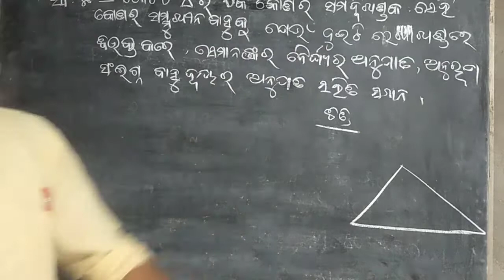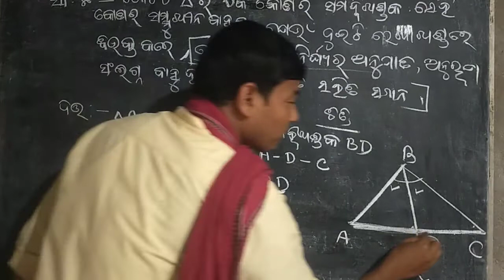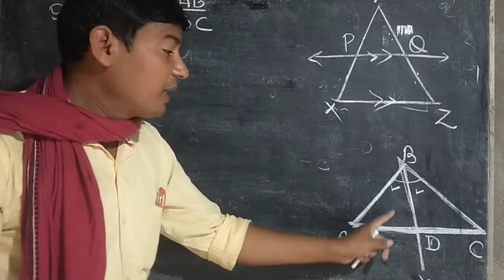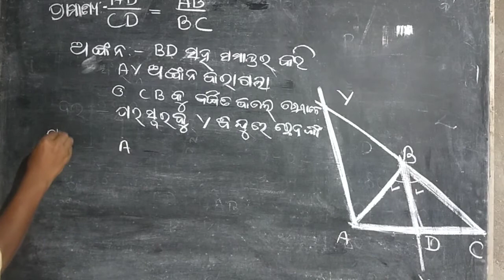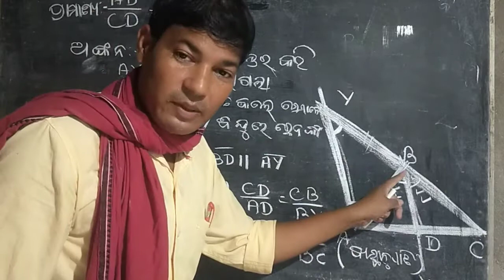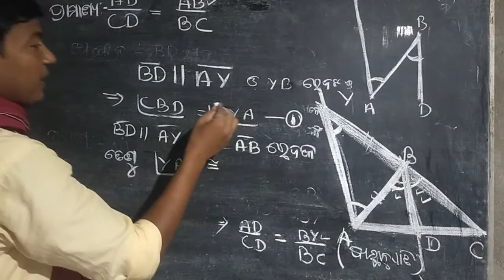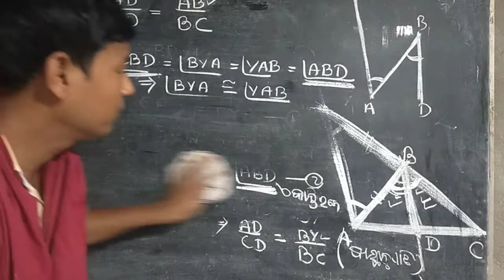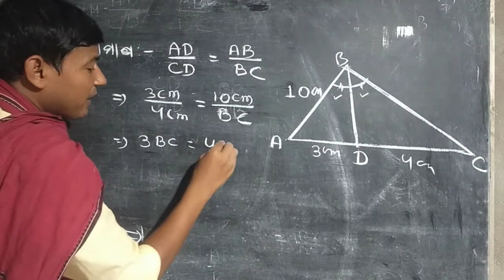Upapadya -3 class 10 odia medium